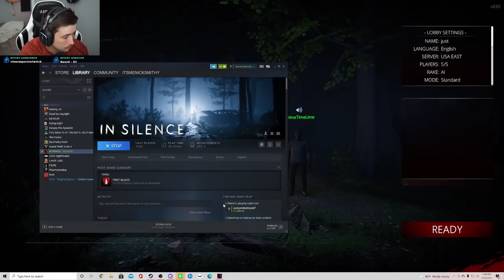IF YOU TALK INTO YOUR MICROPHONE THE MONSTER CAN HEAR YOU! *FUNNIEST MOMENTS*